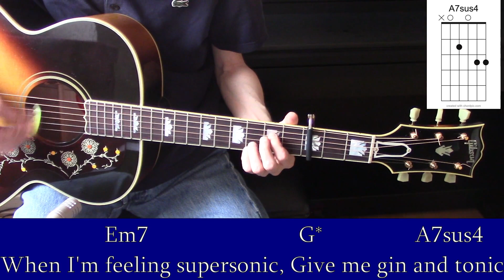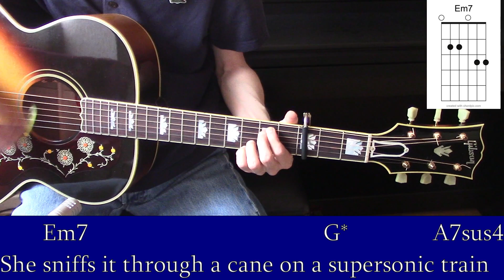Supersonic by Oasis (Guitar Tutorial with the Isolated Vocal Track by Oasis)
Their debut single that still sounds great today even after almost 30 years since it's release.

Words and Music by Noel Gallagher